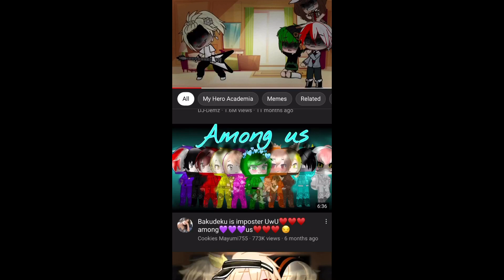NO CAUSE IM CRINGING SO HARD ON MY OLD VIDEOS PLS HELP SNSNJSJSHSIXNSJDIDSN